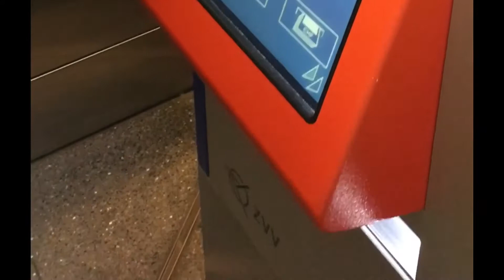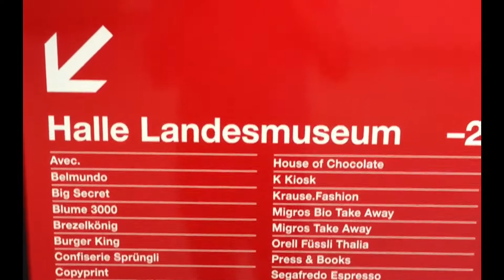Things to do in Zurich | travel vlog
This video is to show you The best time to visit Zurich is between June and August, when average temperatures, which hover in the low 70s, make swimming in the lake possible.